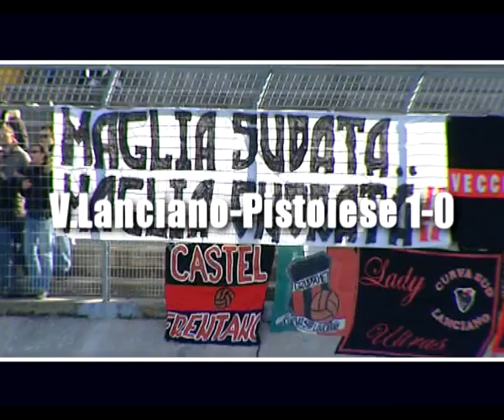GOL 21 giornata